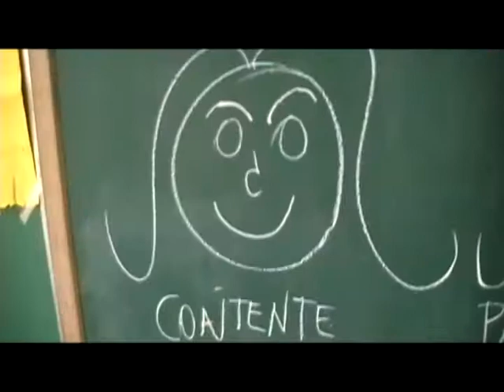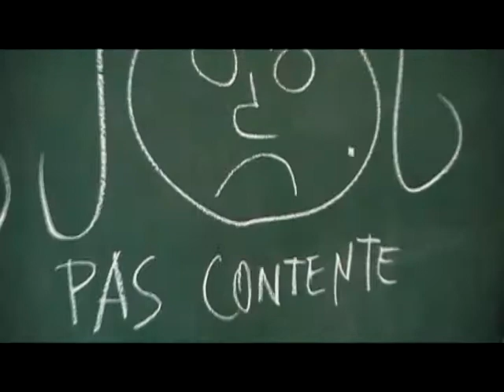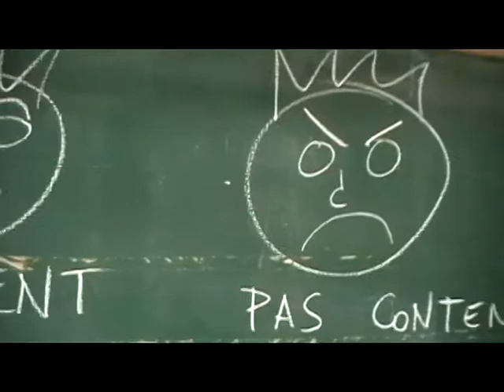Content - Pas Content / Contente - Pas Contente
Les enfants de 1er grado de l'école nº 13 DE 11, Francisca Jacques, nous montrent divers expressions de différents états d'esprit. Vidéo produite intégralmente à Buenos Aires.